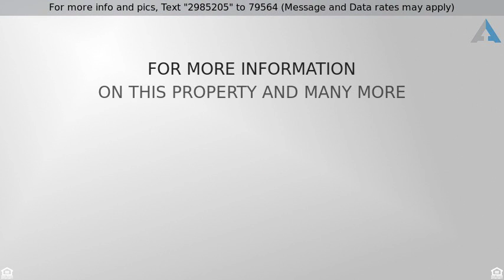Priced at $159,900 - 3009 SOLLERS POINT ROAD, BALTIMORE, MD 21222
Rancher, Detached - BALTIMORE, MD

One floor living, here it is! 3 BR, 1 BA Rancher, corner lot, huge yard with 12 x 12 shed. Updated Kit, all appliances convey.  CAC, Washer & Dryer in separate laundry room. Sewer line replaced from house to street 2013. Close to schools and waterfront community park.  Bring your ideas for 19 x 9 multi-purpose room off kitchen. **Plate shelf in DR Excluded** Call CSS, call CSS for all appointments